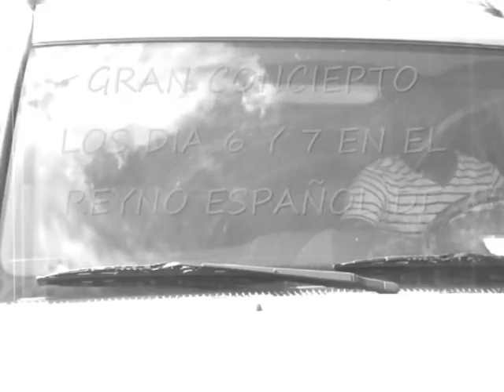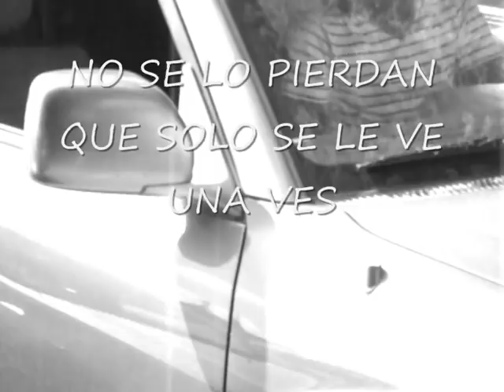NARKELLY PANA...!!! PUBLICIDAD CONCIERTO EN SPAIN